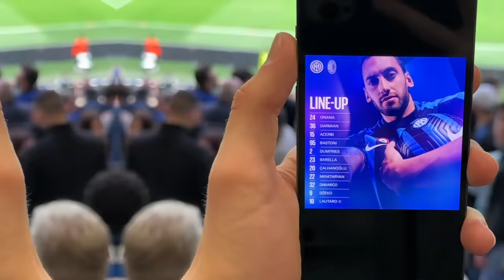THE MOMENT INTER KNOCK MILAN OUT CHAMPIONS LEAGUE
inside San Siro at Inter 1-0 AC Milan as Lautaro Martinez scores…

10k likes = I will fly to Manchester to do the double.